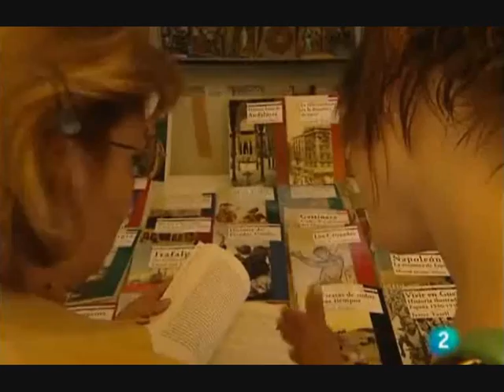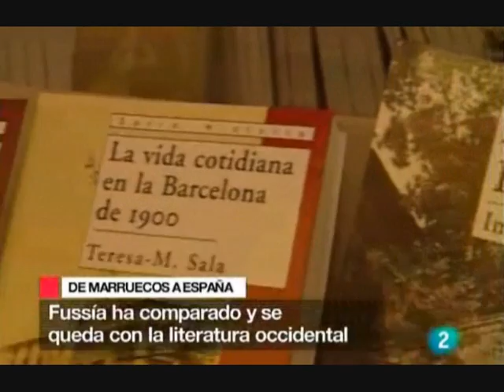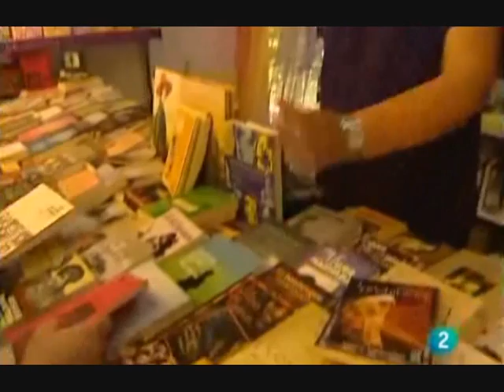Mara Torres - La2N / Descubrir "tarde" la lectura.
Mara Torres Página no oficial (LabanaBlog)
El equipo de redacción de La 2 Noticias visita la Feria del Libro. Repoirtaje 3 - Cerca de un millón de personas en España no saben ni leer ni escribir pero hay otras muchas personas que, aunque aprendieron en su infancia, por circunstancias tuvieron que dejar de leer durante años. En este reportaje acompañamos a La Feria del Libro a dos mujeres que tuvieron un descubrimiento tardío de la lectura... (Reportaje de Guadalupe Megías)